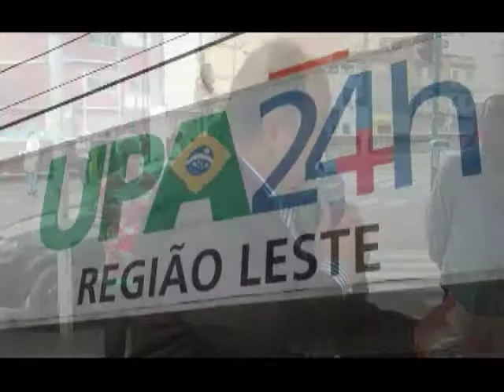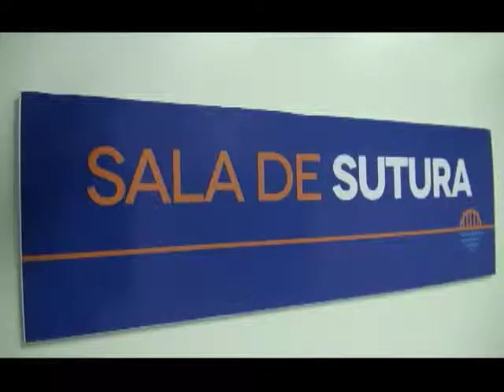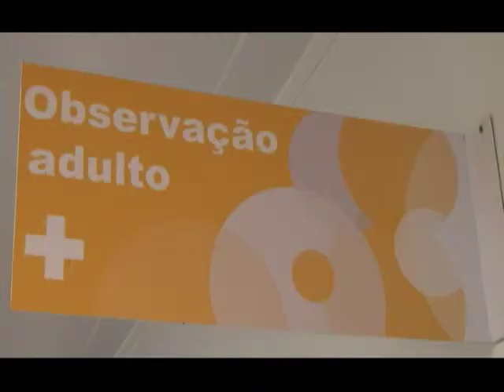"TV A Voz da Cidade" - Eventos marcantes no aniversario de Barra Mansa